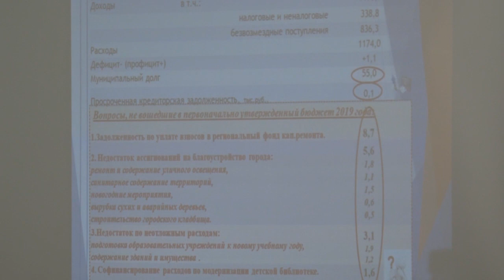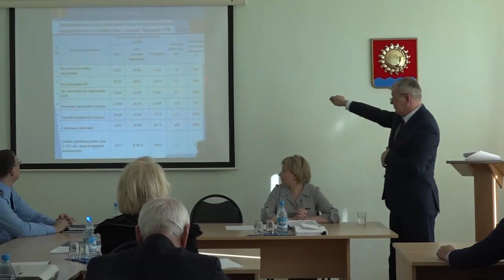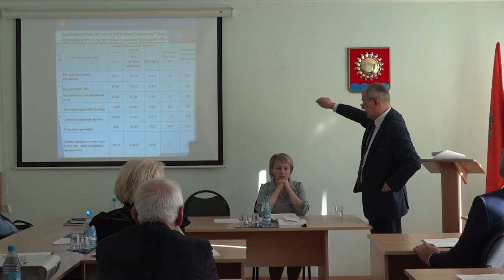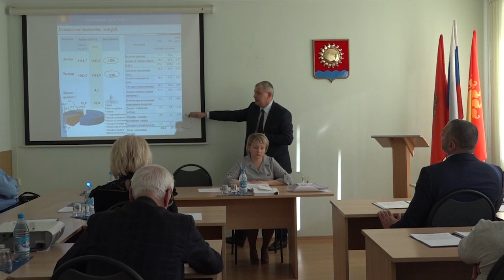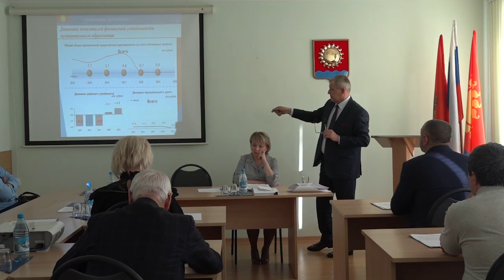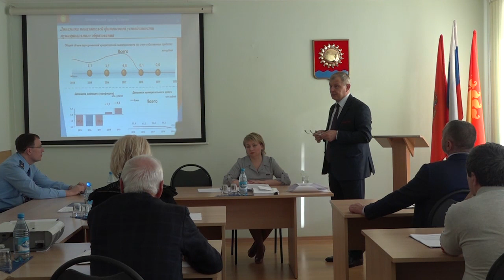Отчет главы Назарово о работе за 2019 год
Видео: ТНТ-Причулымье